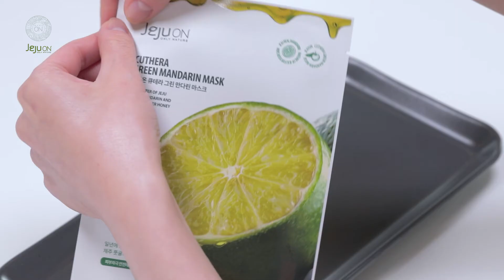JEJUON - Cuthera Green Mandarin Skincare Product Description Video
JEJUON (KBIDI)

1. Jejuon Cuthera Green Mandarin Toner
 - Vitamin soothing moisturizing toner
 - Contains organic Green mandarin, tangerine flower honey and turmeric
 - Rosemary extract that help skin soothing and pore tightening
 - Water types of toner
 - PH: between 5.0 and 5.6 slightly acid
 - Citrus series of nature perfume
 - Skin irritation safety test completed

2. Jejuon Cuthera Green Mandarin ALOE Vera Soothing Gel
 - Vitamin soothing moisturizing soothing gel
 - Contains an aloe vera leaf extract(84%) that can quickly moisturize
 - Contains panthenol that forms water barrier
 - Use the natural preservative not the synthetic preservative that causes skin trouble

3. Jejuon Cuthera Green Mandarin Mask
 - Vitamin Soothing Moisture Mask
 - Sheet made of long fiber from naturally biodegradable cotton provides effective ingredients delivered to skin.
- Containing green mandarin, citrus flower honey and jeju turmeric
- NON-IRRITATING TEST PASS

4. Jejuon Cuthera Turmeric Serum
 -  Antioxidant Moisturizer Serum
 - Contains extract of Jeju’s turmeric and Nelumbo Nuciferaleaf
 - Antioxidant energy of green tea catechins
 - Formation of skin moisture layer with hyaluronic acid
 - Not silicone oil but use the natural oil
 - Floral Series of Nature Perfume

5. Jejuon Cuthera Turmeric Mask
 - Antioxidant moisturizing mask
 - Containing lotus leaf and jeju turmeric
 - NON-IRRITATING TEST PASS